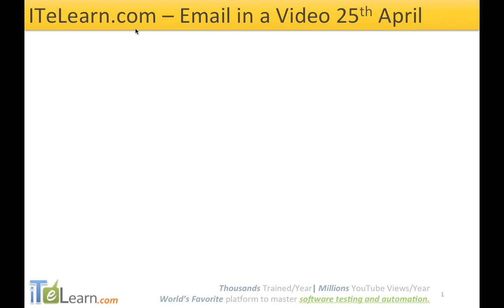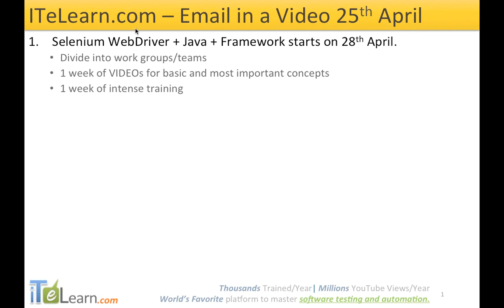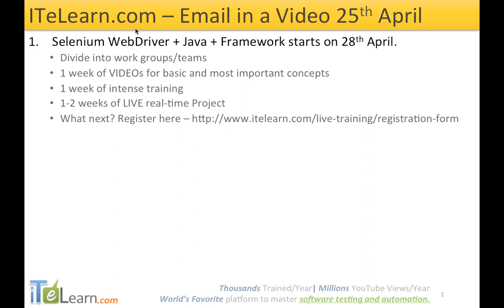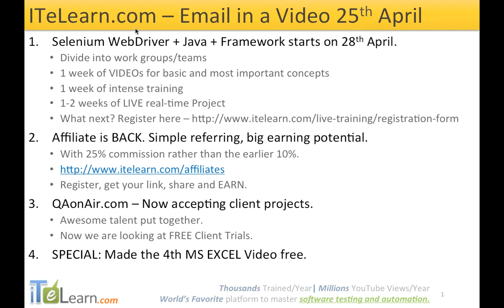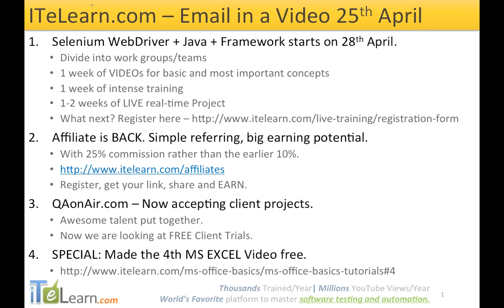ITeLearn - Email in a video - 25th April